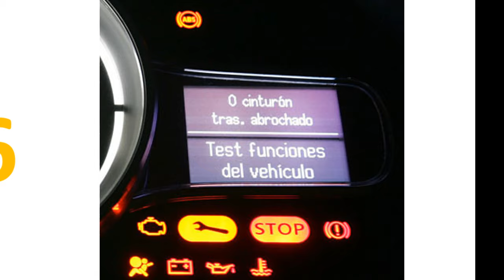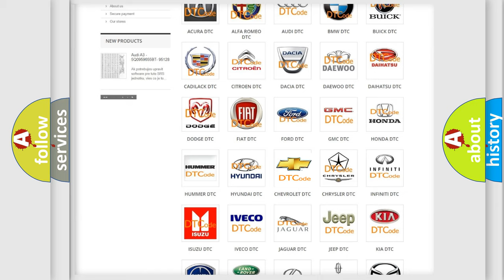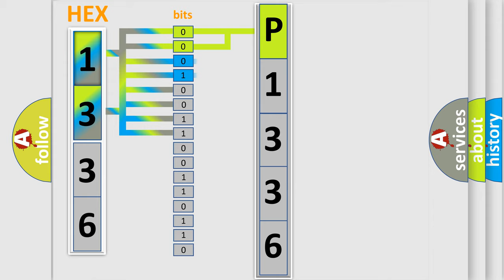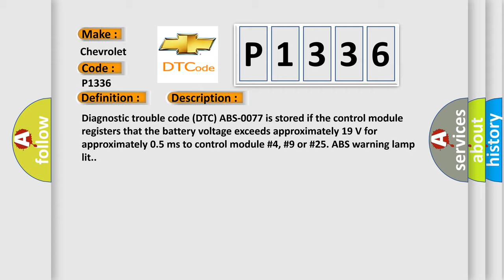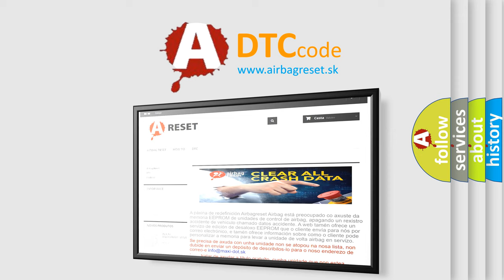DTC Chevrolet P1336 Short Explanation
Contents:
0:21 Basic DTC analysis according to OBD2 protocol standard.
1:48 Insight into programming
2:58 A diagnostically understandable description of the Diagnostic Trouble Code
3:05 Basic error definition

Make:
Chevrolet
Code:
P1336
Definition:
Battery Voltage. Voltage Too High.
Description:
Diagnostic trouble code (DTC) ABS-0077 is stored if the control module registers that the battery voltage exceeds approximately 19 V for approximately 0.5 ms to control module #4, #9 or #25. ABS warning lamp lit.
Cause:
Battery charger or starter unit connected at too high voltage.Charging system over charges.